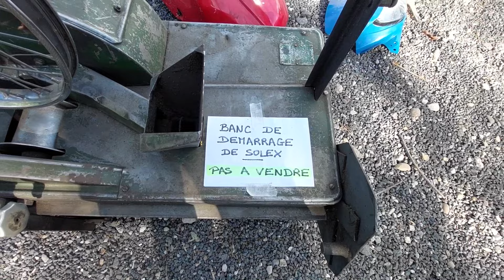Moto: le rendez-vous des Vieux Guidons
Le Club du Vieux Guidon, à Replonges dans l'Ain, organise toute l'année, chaque troisième dimanche du mois une bourse et une exposition de motos anciennes. Un rendez-vous de passionnés,  incontournable pour les collectionneurs de motos anciennes et vintage où bonne ambiance rime souvent avec bonnes affaires.